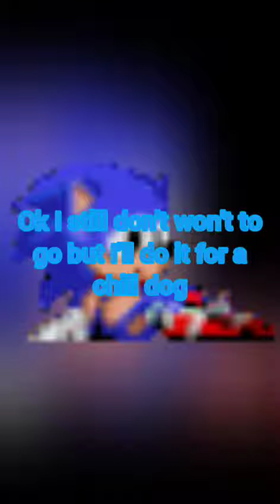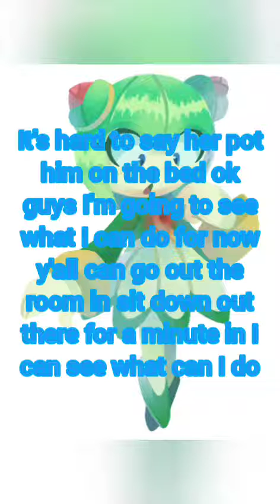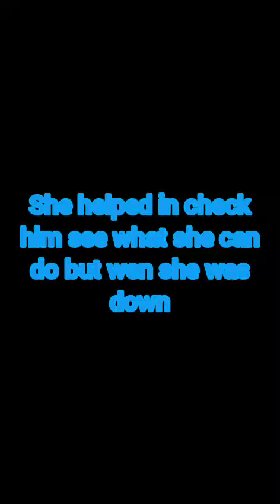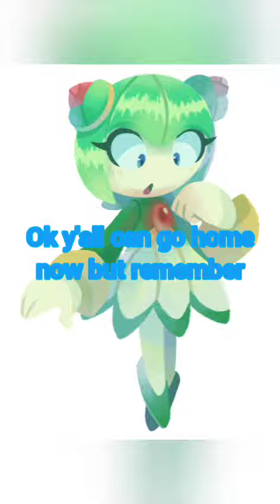sonamy love story 10